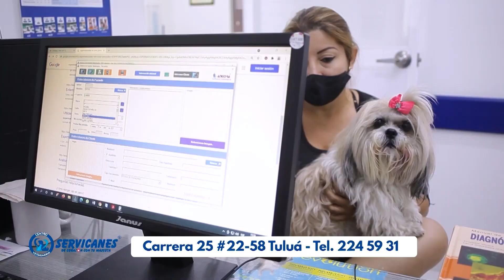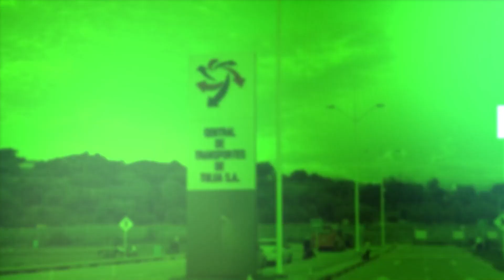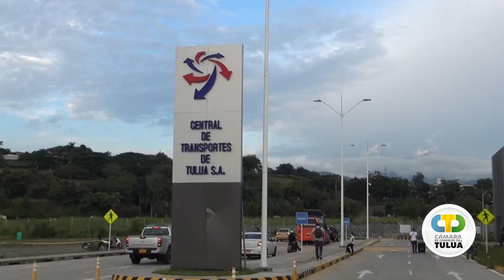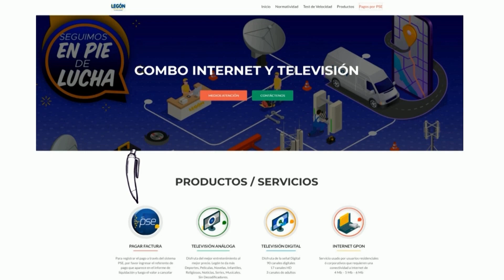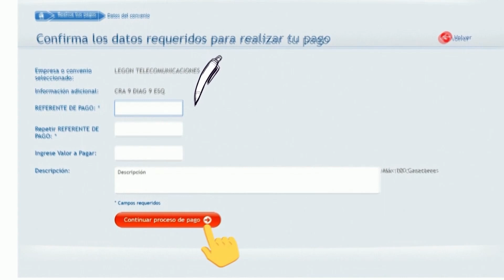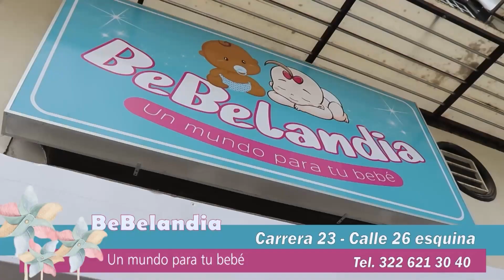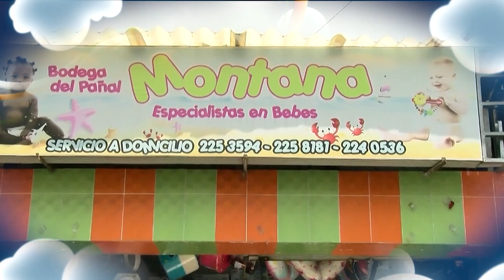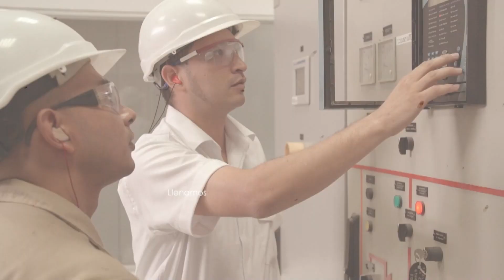CNC Noticias Tuluá 8 de la noche, Junio 23 de 2021.